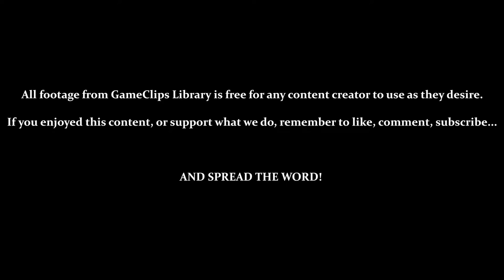Metal Combat (SNES) — Vs. Garam Mk.2 & Siamang (Tornado) — GameClips Library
This Clip's Contents:
- Vs. Garam Mk.2 (Tornado)
- Vs. Siamang (Tornado)
- Getting the [Plasma Bomb]

Miscellaneous Content:
- Game Over (Siamang)
- 4:53 — Stun-Locking Siamang